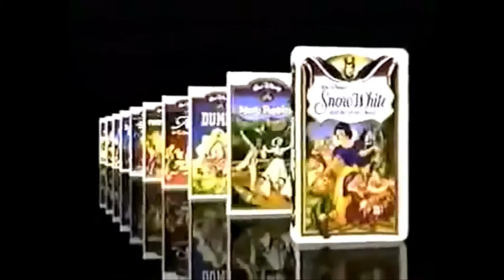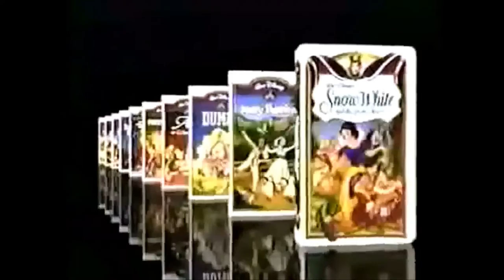Walt Disney Masterpiece Collection Promo with Supermarket Sweep Theme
I got bored with this one. This is MY take on Disney promos with theme to Supermarket Sweep. Credit for the video goes to DisneyVideoMagic2.